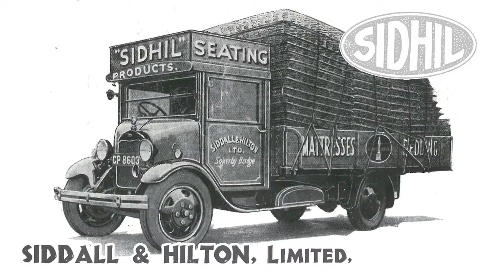Sidhil Doherty Company Video